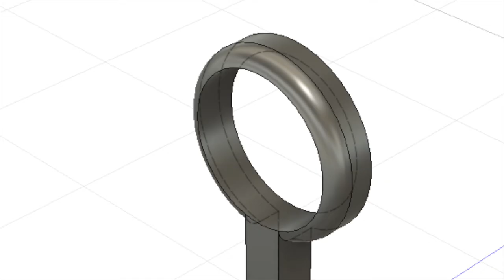Création support pour Apple iSight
Création 3D  Fusion 360, support pour Apple iSight.

Création originale de S.BAILLON